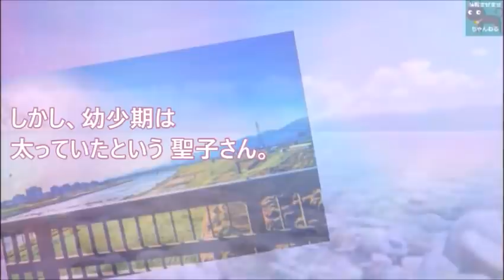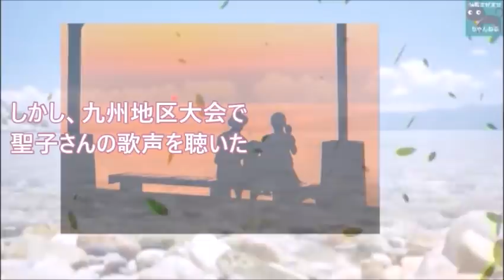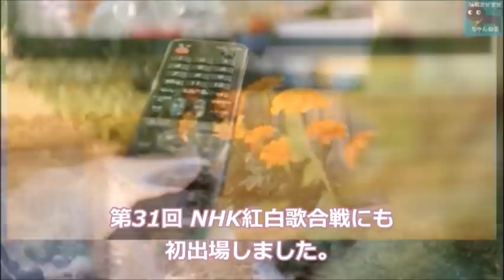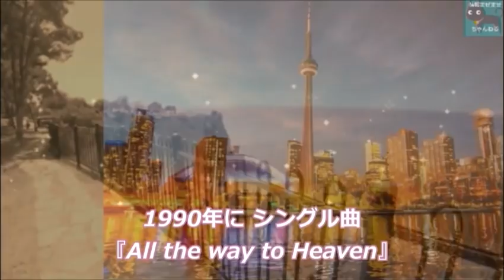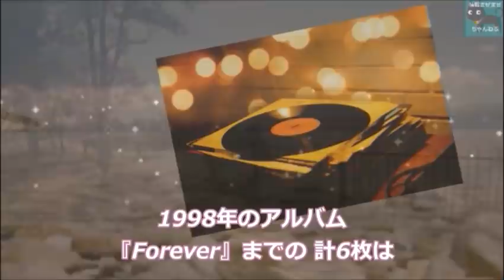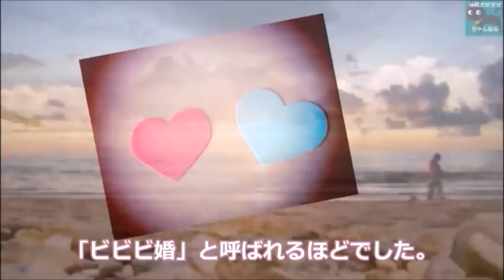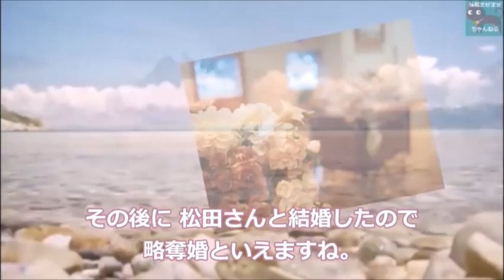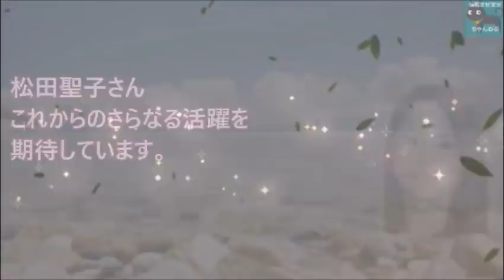松田聖子の経歴と年収額に驚きを隠せない…現在の夫や人気曲ランキング1位は…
80年代を代表するアイドル歌手・松田聖子さん。現在もコンサートやディナーショーなどを開催し人気が衰えることはありませんね。そんな彼女の経歴や、デビュー時の話など簡単にご紹介します。

この動画は松田聖子さんに関する情報です。
松田聖子さんを好きな方や興味のある方と楽しくコメント欄にてコミュニケーションがとれたらと思い作成しました♪

ナレーションは「nao」が担当しています。

関連動画

中森明菜の現在の年収に驚きを隠せない…ヒット曲「デザイア」や「難破船」を歌った80年代を代表するアイドルの輝かしい経歴…

柴咲コウの経歴と歌唱力が凄い…ドラマや映画の主題歌が「月のしずく」などが大ヒット！会社経営の内容とは…

河合奈保子の意外な経歴と現在が凄い…デビューから数十年 旦那や娘は？

柏原芳恵の経歴と現在が凄い…「ハローグッバイ」や「春なのに」が大ヒット！80年代アイドルの今…